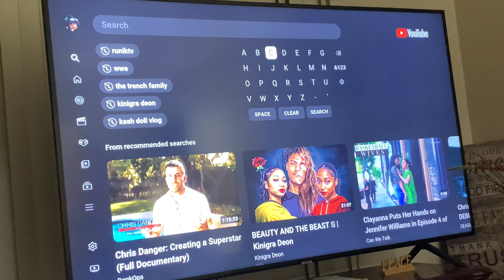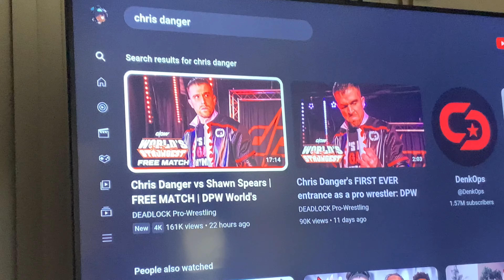Vlogmas Day 1 Cooking Spaghetti And Texas Garlic Bread